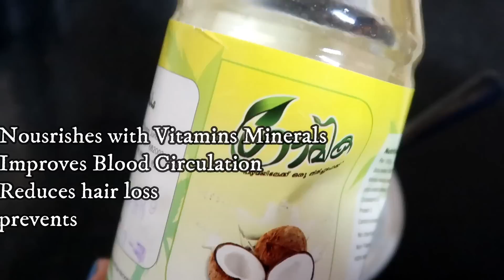മുടി പെട്ടന്നു വളരാനും നല്ല തിളക്കം കിട്ടാനും ഒരു കിടിലൻ Hair Pack I 7 Days of DIY